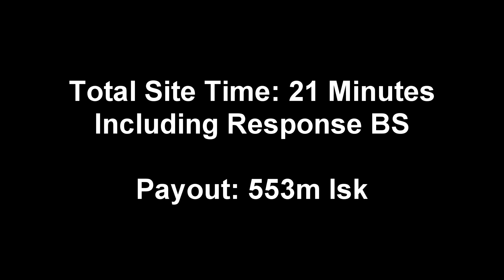EVE Online: C5 Core Garrison - Nestor/Leshak Fleet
[Nestor, Silo]
Centus X-Type Armor Thermal Hardener
Capacitor Power Relay II
Reactive Armor Hardener
True Sansha Energized Adaptive Nano Membrane
Core X-Type Armor Explosive Hardener

Large Remote Repair Augmentor I

Heavy Armor Maintenance Bot I x10
Federation Navy Ogre x10

Capacitor Power Relay II x1
Large Micro Jump Drive x1

[Leshak, Silo]
Dark Blood Capacitor Power Relay
Corpus X-Type Armor Thermal Hardener
Entropic Radiation Sink II
Corpus X-Type Armor EM Hardener
Corpus X-Type Armor Explosive Hardener
Corpus X-Type Armor Kinetic Hardener

Large Remote Armor Repairer II
Large Remote Capacitor Transmitter II
Veles Supratidal Entropic Disintegrator

Large Remote Repair Augmentor II

Caldari Navy Wasp x4

Baryon Exotic Plasma L x7133
Meson Exotic Plasma L x6003
Antimatter Charge S x3760
Tetryon Exotic Plasma L x2508
Warp Scrambler II x1
Dark Blood Capacitor Power Relay x1
Republic Fleet Large Cap Battery x1
Large Remote Capacitor Transmitter II x1
Large Remote Armor Repairer II x2
Core Probe Launcher I x1
5MN Y-T8 Compact Microwarpdrive x3
Tracking Computer II x1